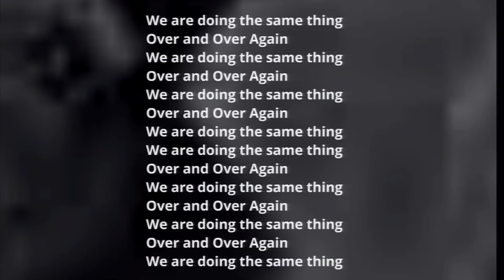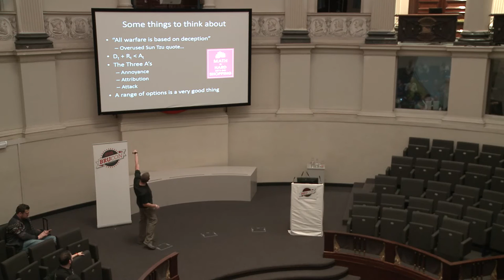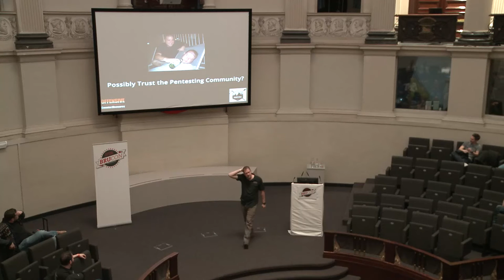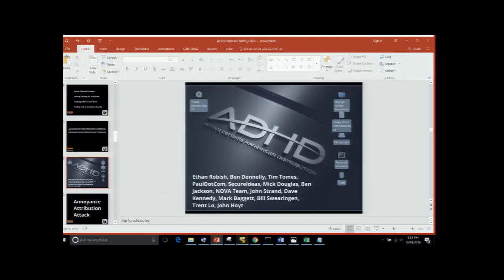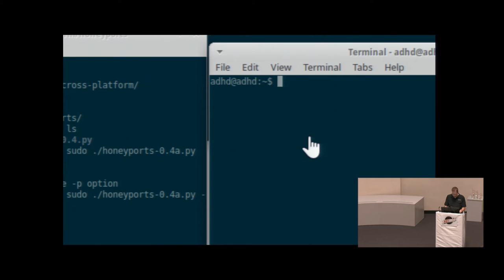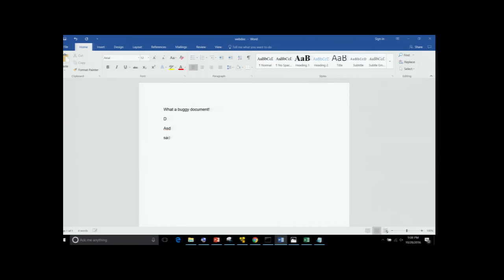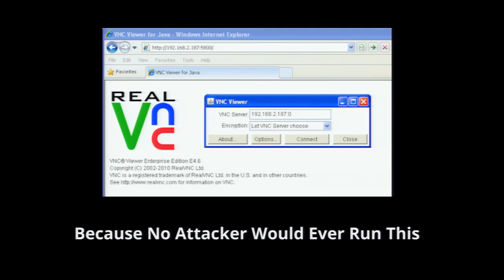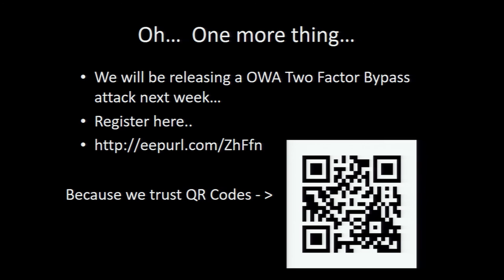BruCON 0x08 – New Adventures In Active Defense, Offensive… - John Strand